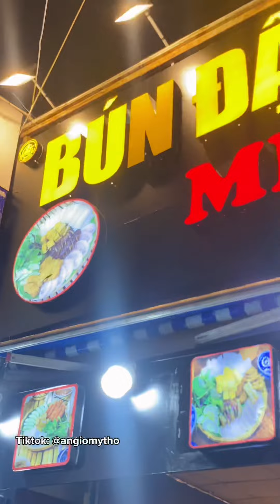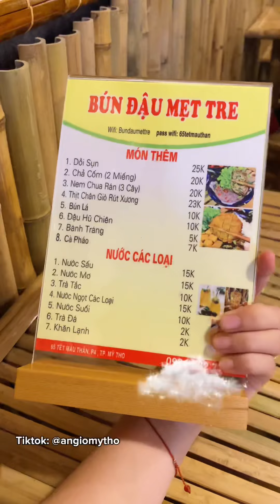Bún đậu Mẹt Tre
Follow tụi mình nhaaa 🥰

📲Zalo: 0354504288